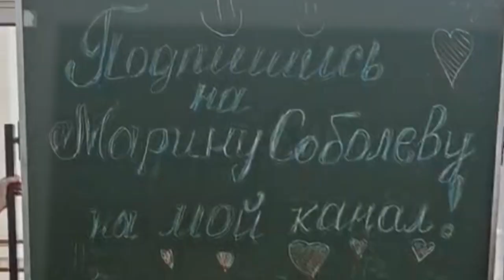Марина Соболева. Я подарю тебе звезды. Экспромт-клип по мотивам выступления на одном из концертов